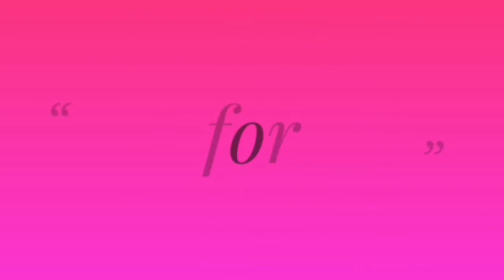రుచికరమైన వంకాయ పులుసు /tasty brinjal curry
Hiii friends